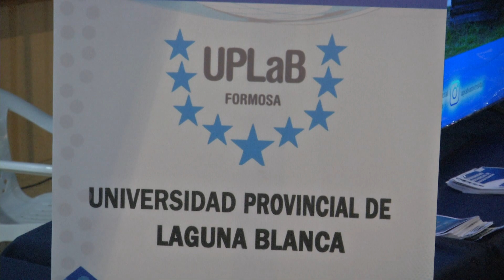PROGRAMA "MI PRIMERA LICENCIA" EN EL CLUB VIALIDAD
SE REALIZÓ UNA NUEVA JORNADA DEL PROGRAMA “MI PRIMERA LICENCIA” EN EL CLUB VIALIDAD. DONDE DISTINTOS ORGANISMOS PROVINCIALES Y MUNICIPALES TRABAJAN EN FORMA CONJUNTA PARA QUE JÓVENES DEL BARRIO PUEDAN INICIAR LOS TRÁMITES PARA OBTENER SU PRIMERA LICENCIA DE CONDUCIR. TAMBIÉN HUBO UN STAND DE PROMOCIÓN DE LA UPLAB.